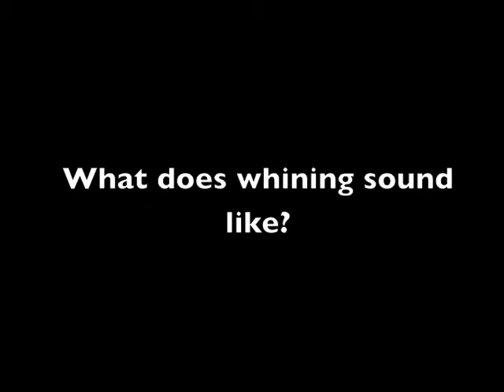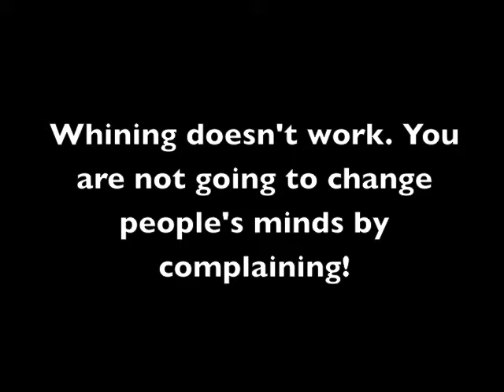Don't Whine or Complain!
Whining doesn't win people over! Keep a positive attitude!